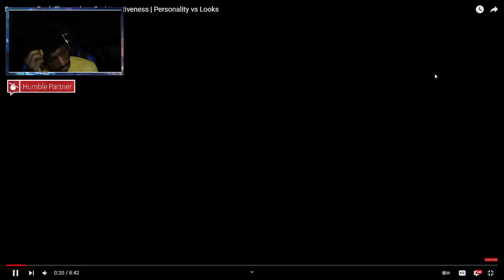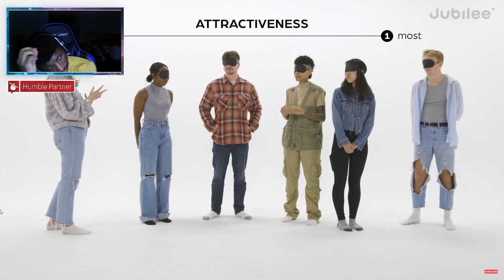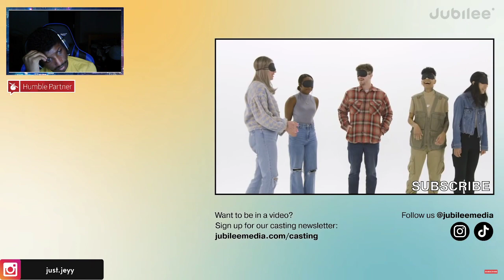Blind Rating Strangers Based on Personality